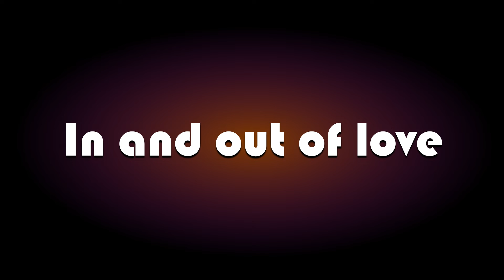ARMIN VAN BUUREN feat. SHARON DEN ADEL - IN AND OUT OF LOVE